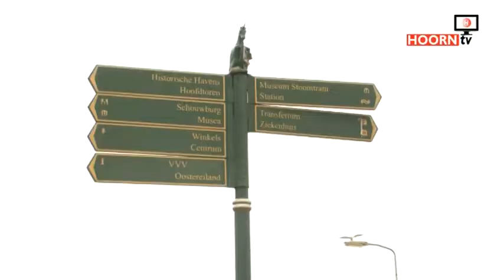Nieuwe stadsplattegronden wijzen toeristen de weg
Verdwalende toeristen zijn verleden tijd. Nieuwe stadsplattegronden wijzen toeristen de weg.